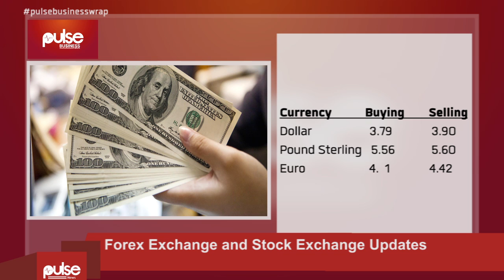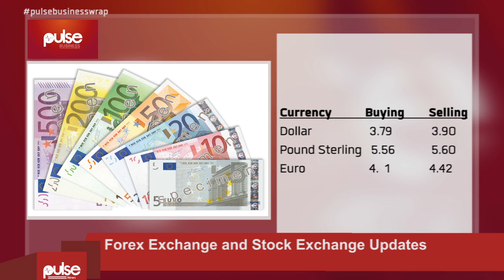Pulse Business Wrap - 13th Jan 2016 | Inflation at 17.7%, GRA suspends withholding tax on interest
The Ghana Statistical Service  has pegged the inflation rate for the month of December 2015 at 17.7%. This represents a marginal increment of 0.1% on the 17.6% recorded for November 2015. Ashanti Region recorded the highest year-on-year rate of 19.2%  while the Upper East Region recorded the lowest rate of 13.7% in the month under review.

The Ghana Revenue Authority has directed the suspension of 1% withholding tax on interest earned by individuals in a press statement issued in Accra today. The suspension is in response to government's proposals to parliament to repel the law following public backlash after banks sent out text messages to customers informing them about the new law.

To updates from the stock exchange today, Ghana Commercial Bank experienced the biggest loss of the day, dropping  3p to close at 3.75p, whereas Benso Oil Palm Plantation recorded the biggest gain, earning 26p to close at 2.80 p.

Pulse.com.gh is Ghana's online news platform, serving round-the-clock news, politics, business, sports, entertainment, lifestyle, events and videos.